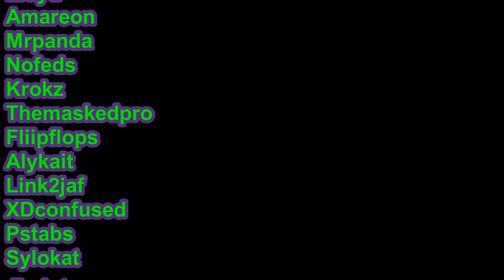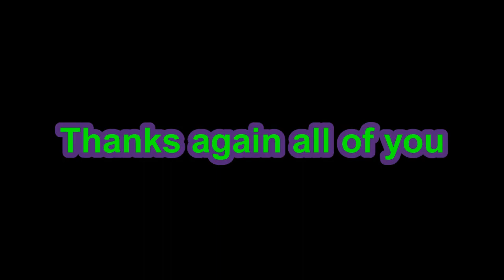Twitch Tuesday 26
New Stuff in the Warlock School!